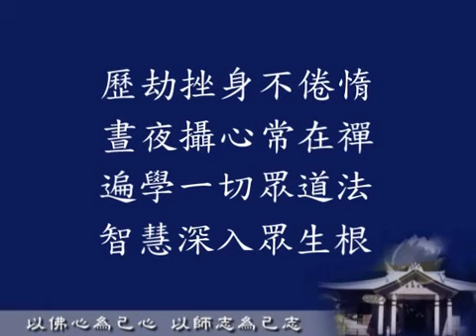無量義經《德行品》字幕版